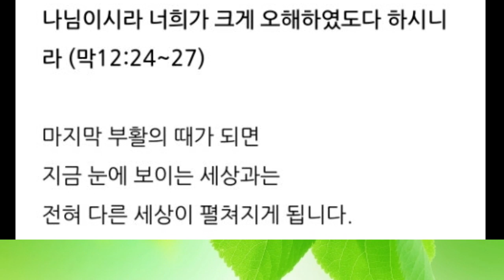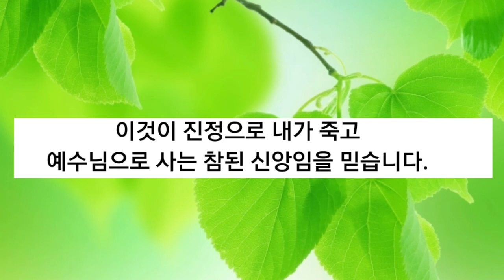산 자의 하나님